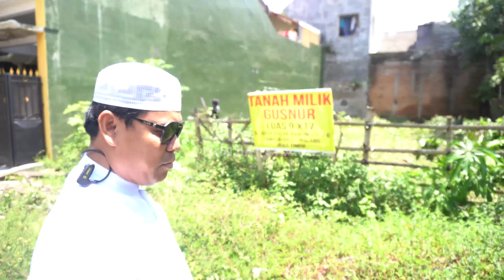GUSNUR JADI ORANG MALANG..